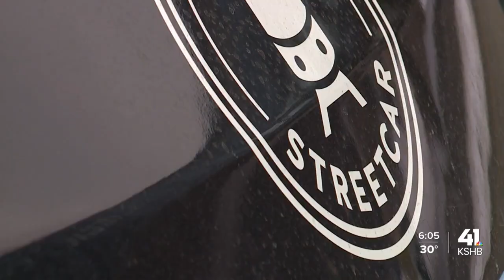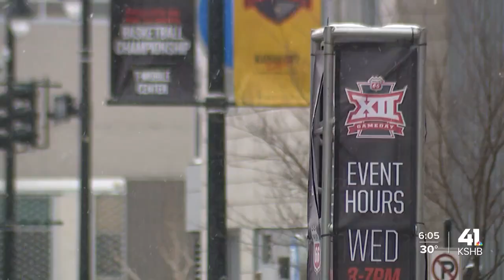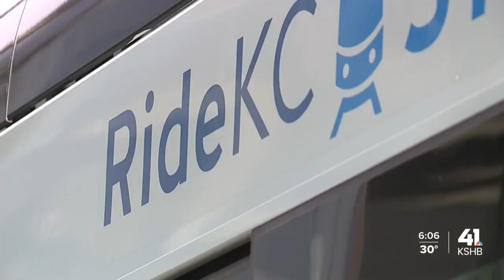The impact KC Streetcar has on Big 12 and other sports events